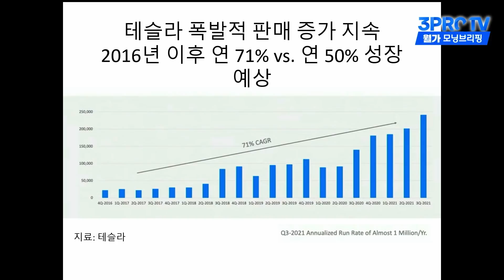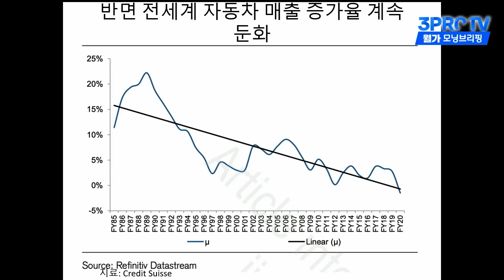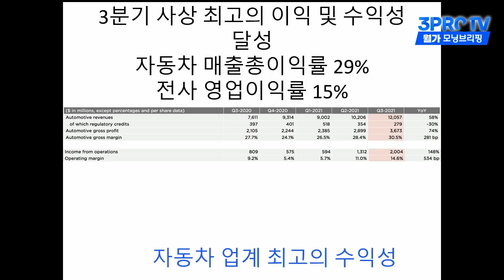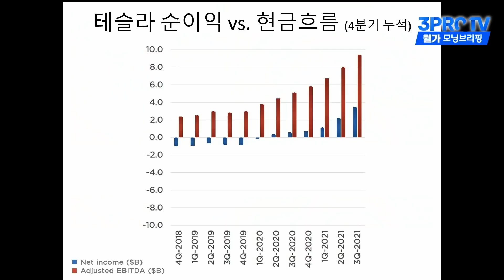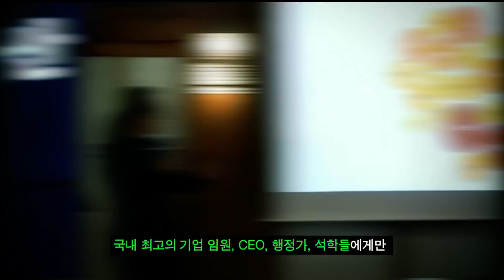[삼프로X미주미] 이유있는 랠리, 테슬라 완벽 분석 f. 연세대 이남우 객원교수